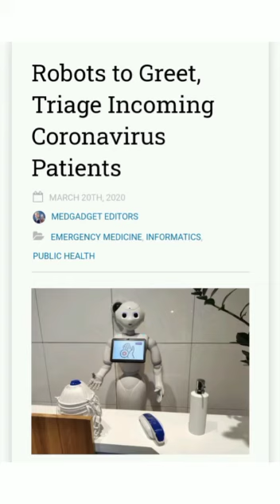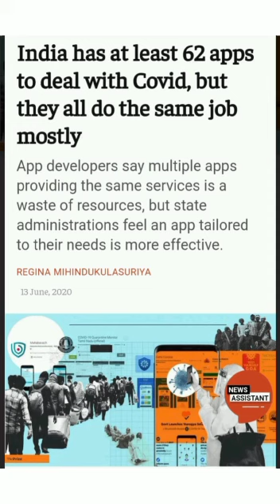NATIONAL TECHNOLOGY DAY (11 May)